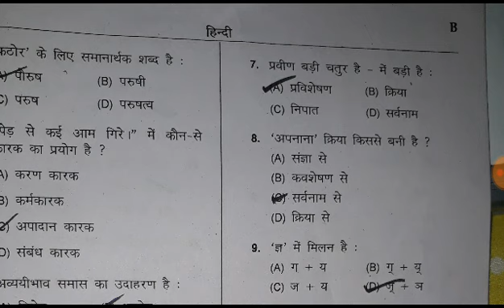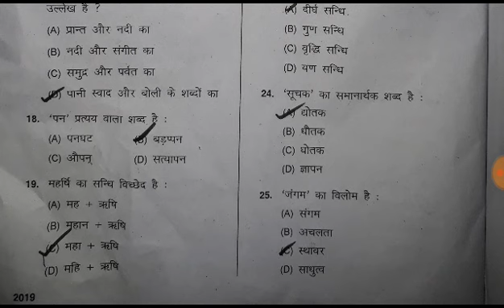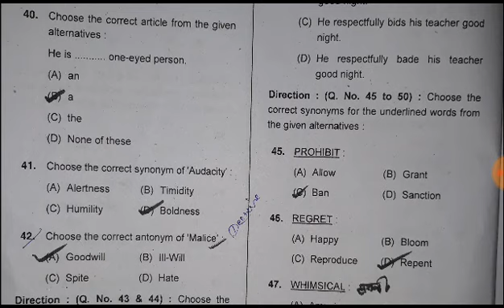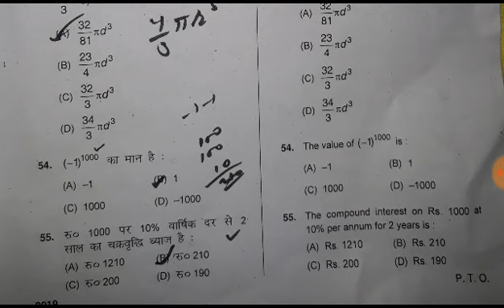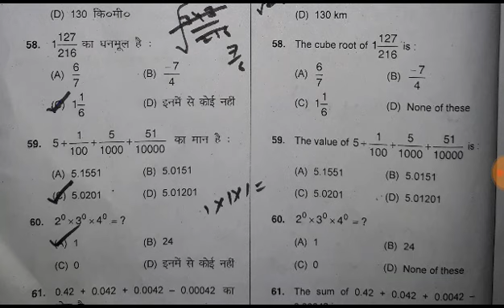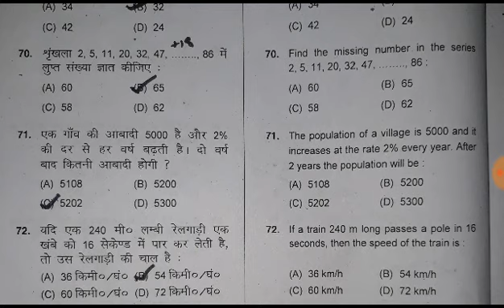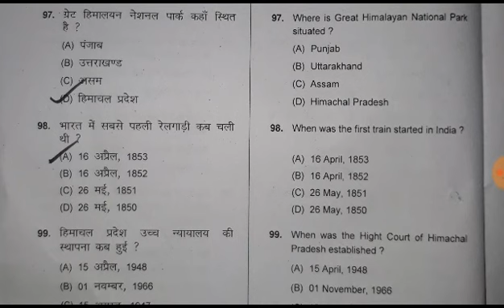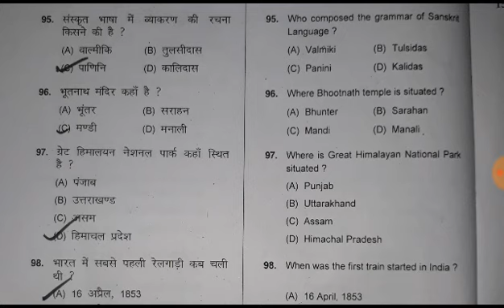▶️ Answer Key ||Full Paper Solved//HP Patwari 2019//17-11-2019 🎯🎯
🎯Full Paper Solved//HP Patwari 2019//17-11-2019🎯
Complete 100 Questions of Hp patwari exam 2019
Answer key of Hp patwari exam 2019
Hp patwari answer key 2019